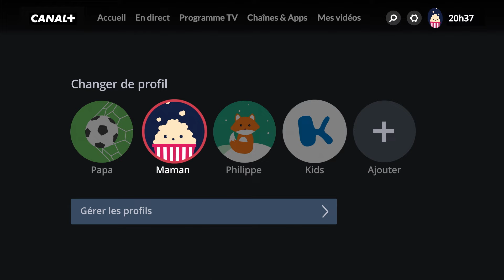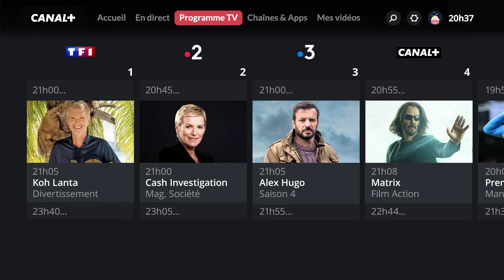LE NOUVEAU DÉCODEUR 4K-UHD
Le nouveau décodeur 4K-UHD débarque dès maintenant chez CANAL+ plus compact, plus ergonomique, et surtout éco-conçu ! 🤩

Proposant plus de 60 000 programmes en replay, préparez-vous à vivre la meilleure expérience son et image du marché.

En clair, l’essayer c’est l’adopter !